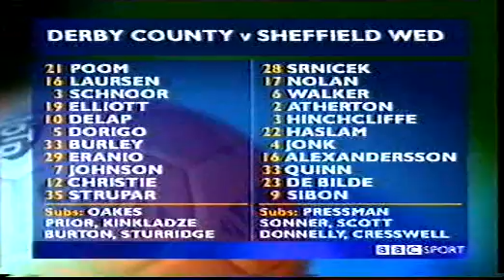Derby County....comeback kings!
The Rams 3-1 down with 89 mins on the clock stage a great comeback to draw 3-3!